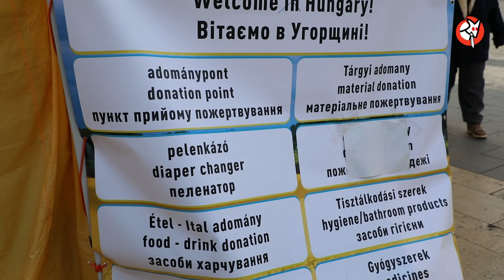Adománygyűjtő sátor a Nyugatinál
Majdnem egy hete pörög a Nyugati pályaudvarnál, a forgóóránál az adománygyűjtő sátor, mert van olyan helyzet, amiben még a kutyapárt is teljesen komoly.
Mindenkinek köszönjük a segítséget, a kutyapárt nem megy se előre, se fölfelé, csak oda, ahol segíteni kell!